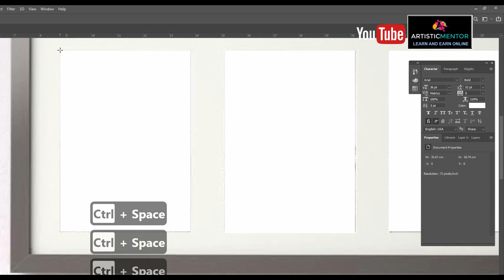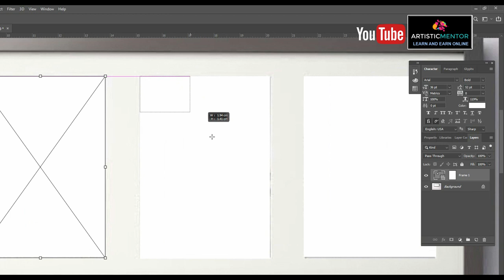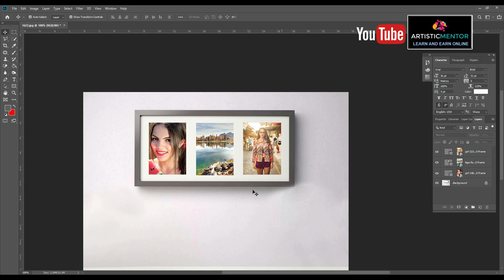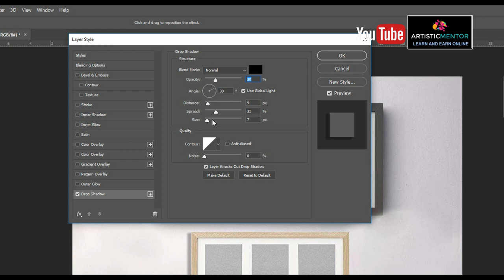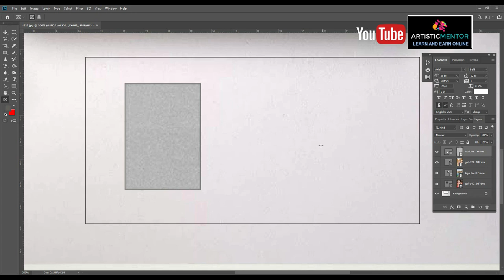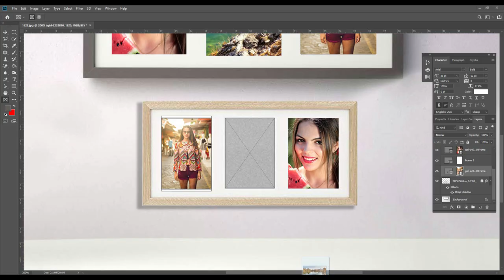How to use Frame Tool Photoshop CC 2019 | Photoshop CC Tutorial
This video i will teach you how to use frame tool Photoshop CC 2019 . With to examples i will teach you how to add pictures in frames using frame tool

well wishes
jawad younas